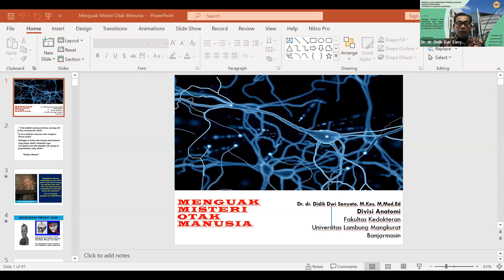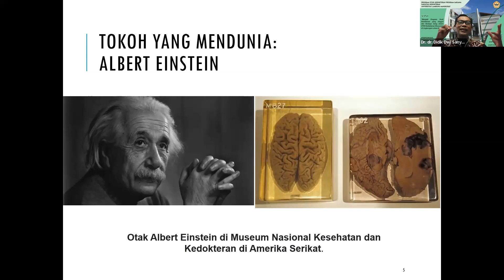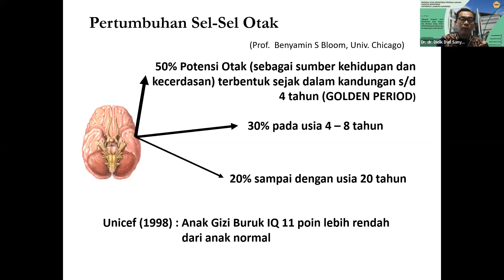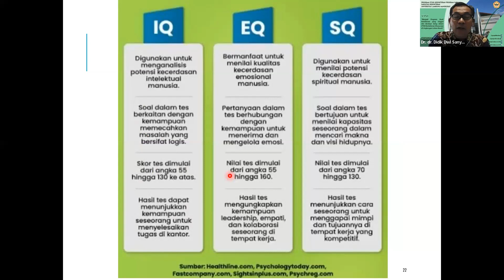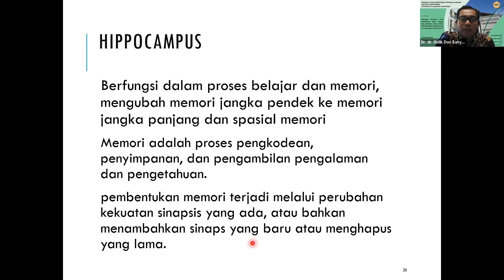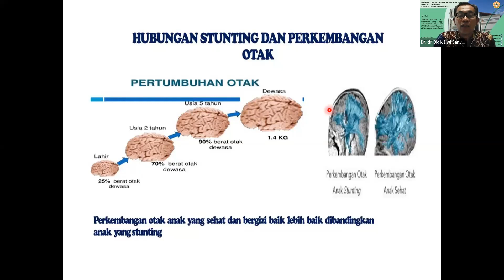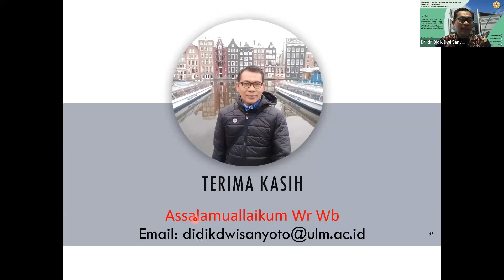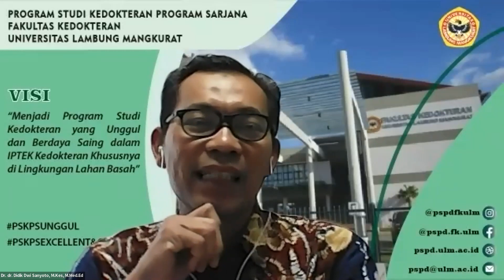WEBINAR-TEMU PAKAR | MENYINGKAP MISTERI OTAK MANUSIA - Dr. dr. Didik Dwi Sanyoto, M.Kes, M.Med.Ed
Seberapa kenal kita dengan otak kita?

Masih banyak yang belum diketahui?

Biar lebih kenal dengan otak kita, yuk ikuti webinar Temu Pakar

Pada webinar kali ini kita akan membahas tentang fungsi penting dari otak kita dengan judul webinar "Menyingkap Misteri Otak Manusia"

Pastinya kami menghadirkan narasumber pakarnya yaitu Bapak Dr. dr. Didik Dwi Sanyoto, M.Kes, M.Med.Ed

Sosmed Yapindo

Website Yapindo